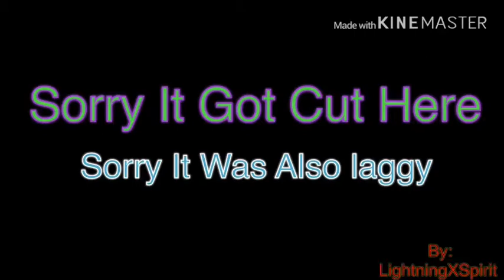Secret Lounge - Official Music Video/Visualizer - Laggy - LightningXSpirit